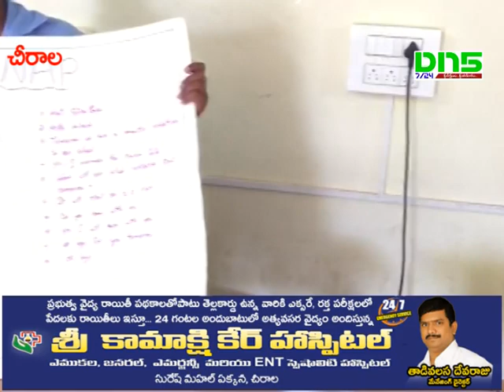Digital Exhibition in perala armh school || DN5 News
శాప్‌ (SAP), ఐటిసి, ప్రధమ్ ఇన్ఫోటెక్ ఫౌండేషన్ ఆధ్వర్యంలో పేరాల ఏఆర్‌ఎం ఉన్నత పాఠశాలలో డిజిటల్ మేలాను చీరాల శ్రీకామాక్షి కేర్‌ హాస్పిటల్‌ మేనేజింగ్‌ డైరెక్టర్‌ తాడివలస దేవరాజు, ప్రధానోపాద్యాయులు సాల్మన్‌రాజు ప్రారంభించారు. ఈసందర్భంగా తాడివలస దేవరాజు మాట్లాడుతూ విద్యార్థులకు డిజిటల్ నాలెడ్జ్ ని, పర్యావరణ రక్షణ, డిజిటల్ టెక్నాలజీని నేర్పిస్తున్న టువంటి సంస్థలకు ప్రత్యేక అభినందనలు తెలిపారు. ఆధునిక యుగంలో కంప్యూటర్ ని వినియోగించడం, డిజిటల్ మార్కెటింగ్, డిజైనింగ్ విద్యార్థులకు ఎంతో అవసరం ఉందని తెలిపారు. హెచ్ఎమ్ సాల్మన్ రాజు మాట్లాడుతూ డిజిటల్ మేలా ద్వారా విద్యార్థులకు ఫోటోషాప్ , పవర్ పాయింట్ ప్రజెంటేషన్ ఎంత ఉపయోగపడిందని, విద్యార్థులు చక్కగా వివరించారని తెలిపారు. కోఆర్డినేటర్ లోకరాజు మాట్లాడుతూ ఆరవ తరగతి విద్యార్థులకు పర్యావరణం, వాతావరణ కాలుష్యం గురించి, ప్లాస్టిక్ నివారణ గురించి, ఏడవ తరగతి విద్యార్థులు ఎస్ఎన్ఏపీ ప్రోగ్రామ్ ద్వారా డిజైన్ డిజైన్ చేయడం, 8వ తరగతి విద్యార్థులకు ఫోటోషాప్ ఉపయోగించడం ఎలా, తొమ్మిదవ తరగతి విద్యార్థులకు వెబ్సైట్ డిజైనింగ్ తయారు చేయడం గురించి వివరించామన్నారు. ఈ కార్యక్రమంలో ఉపాధ్యాయులు రమణ, గాంధీ, ప్రతమ్ ఇన్ఫోటెక్ ఫౌండేషన్ స్టాఫ్ ప్రసాద్, లక్ష్మి, బషీర్ పాల్గొన్నారు.